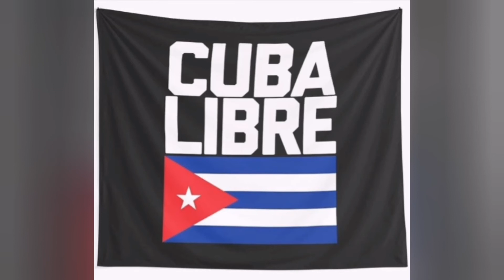S.O.S cuba. cubano indignado se las canta a cubanos que se divierten en las marchas.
Un ciudadano cubano residenciado en EE.UU. indignado hace reclamo aquellos que aprovechan las marchas para divertirse, disfrutar y tomarse selfies con artistas. mientras los cubanos de la Isla están pasando necesidades y represión.